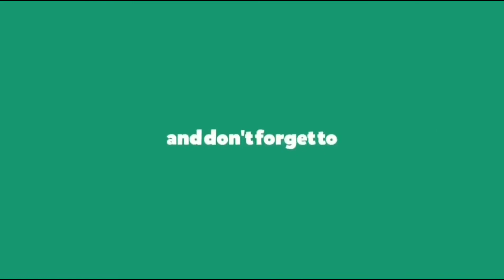Call of Duty WW2 Team Deathmatch Multiplayer Gameplay (No Commentary)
Call of Duty WW2 Team DeathMatch Multiplayer GAMEPLAY (No Commentary) - (Call of Duty WW2 Gameplay)-Call of Duty WW2 Gameplay
call of duty shipment